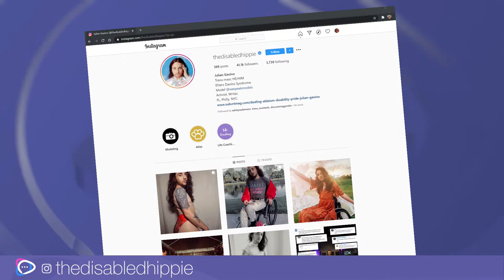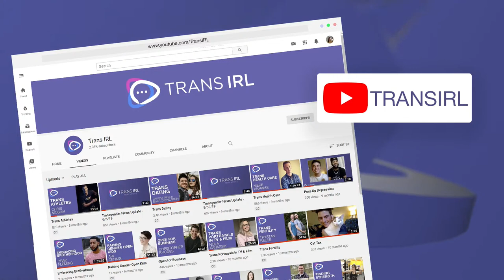Ep. 35: Julian Gavino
Disabled advocate and model Julian Gavino @thedisabledhippie joins us this week.  We'll talk about his experiences in transition, navigating life with a disability, and finding visibility on the runway.

Your questions and comments are always welcome during the show! Just leave them here in the chat.